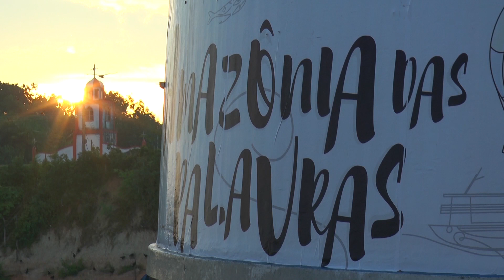Equipe de jornalismo SIC TV vence prêmio de jornalismo em Rondônia